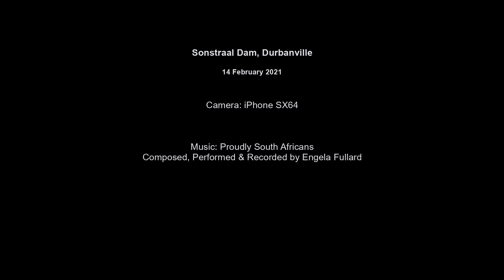338 My Nature Video (Engela Fullard)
Produced by Engela FUllard. PVC Project Mar 2021 – make a 2min video about nature.